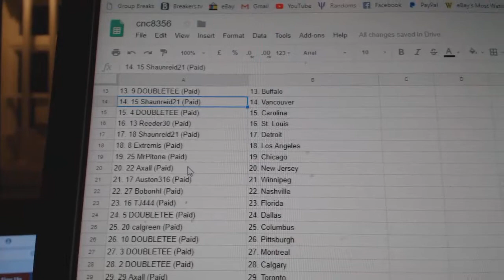Team Randoms - C&C GB#8356